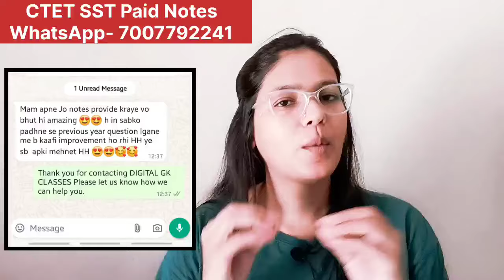CTET JULY 2024 सारे प्रश्न यहाँ से आयेगे Exam से पहले देख लो | CTET JULY Strategy | CTET latest news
CTET SST PAID NCERT Notes (6-8)- Watsapp on this no(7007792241)

how to prepare sst
ctet social science preparation
ctet sst ki taiyri kaise kre
ctet sst pedagogy
ctet social science kaha se padhe